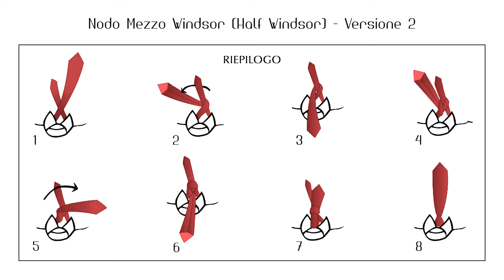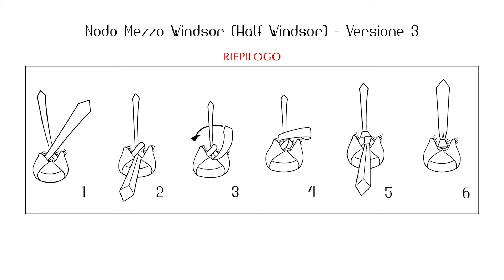Nodo Cravatta Mezzo Windsor - Half Windsor Knot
Il nodo Mezzo Windsor assomiglia al nodo Windsor, ma risulta parzialmente asimmetrico, meno spesso e più facile da realizzare rispetto al Windsor vero e proprio (detto anche "Doppio Windsor", per distinguerlo dal Mezzo Windsor).

Il Mezzo Windsor è un nodo da tutti i giorni, ma allo stesso tempo elegante e perfetto per le occasioni formali.

Risulta più indicato con cravatte fini e con camicie dal collo aperto.

Nel video sono illustrate tre diverse versioni del Nodo Mezzo Windsor.

Versione 1
Titolo del Brano : A Thousand Years (2011)
Artista: Christina Perri
Brano eseguito dal maestro Giorgio Porfirio Bovero.

Versione 2
Titolo del Brano: Un americano a Parigi (1928)
Artista: George Gershwin

Versione 3
Titolo del Brano: La Bella e la Bestia (1991)
Produttori: Howard Ashman, Alan Menken, Walter Afanasieff, Robert Buchanan.